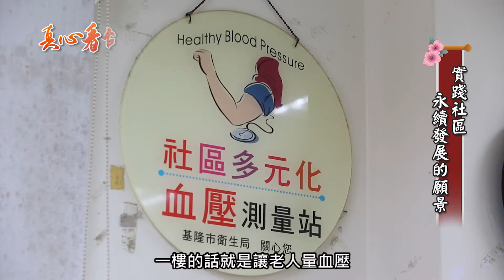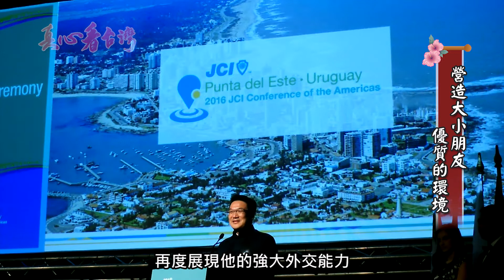2016年國際青年商會世界總會 常務副主席 張淵翔